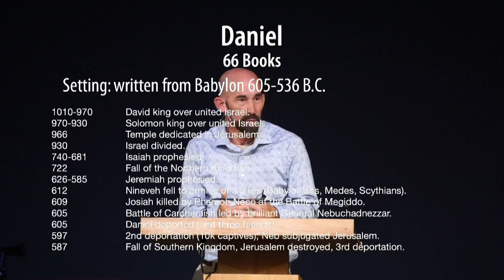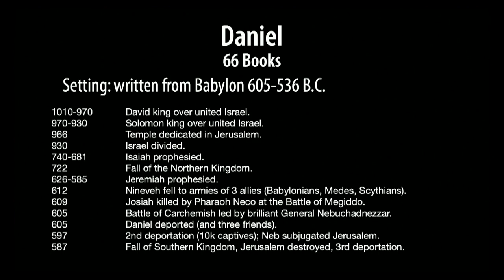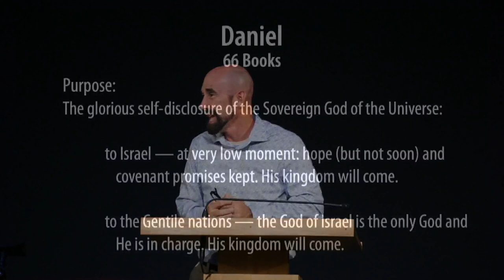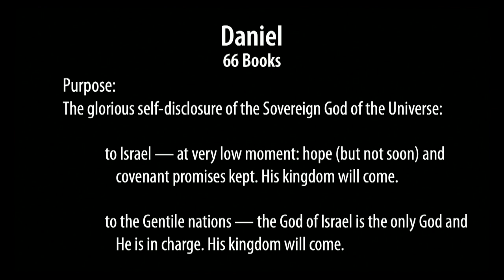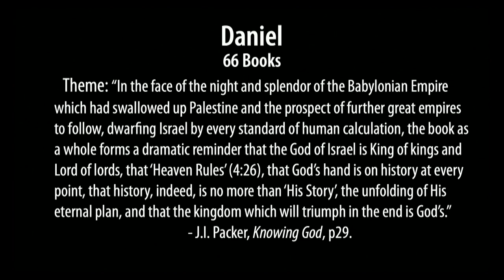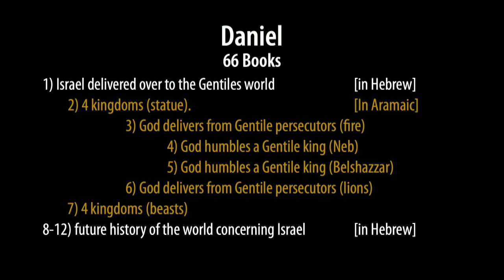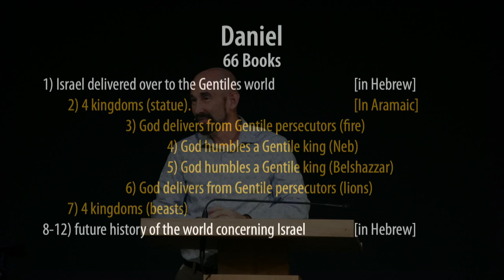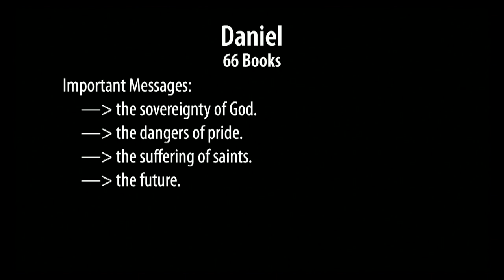Daniel - Smedly Yates - Grace Bible Church - 8/13/23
Title: Daniel
Series: All 66 Books of the Bible
Preacher: Smedly Yates